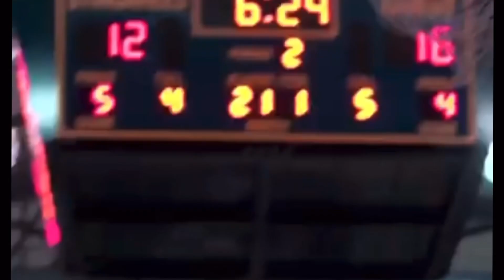6’0 Soph. Absalon Cortes Season HL’s (Miami High)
6’0 Soph. Absalon Cortes Season HL’s (Miami High)

This video is not for promotional use.
This video is NOT made to profit.
- Diamonds from Sierra Leone instrumental - Kanye West
- Oh Okay instrumental - Gunna